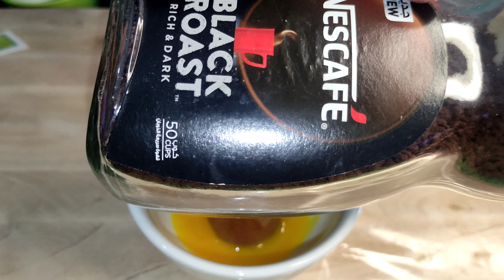Hair grows like crazy right after this TREATMENT for LOW BEHAVIOR HAIR | Huda ka Totkay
Assalam-o-Alaikum
Welcome to new Youtube channel in this video I am gone make best remedy Hair grows like crazy right after the first application. | Huda ka Totkay Hair grows like crazy right after this TREATMENT for LOW BEHAVIOR HAIR | Huda ka Totkay TREATMENT for LOW BEHAVIOR HAIR!